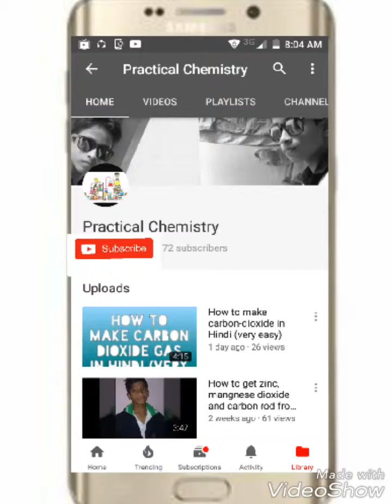How to make copper oxide from copper carbonate in Hindi (very easy)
Hi In this video I have told you how can you make copper oxide in Hindi.